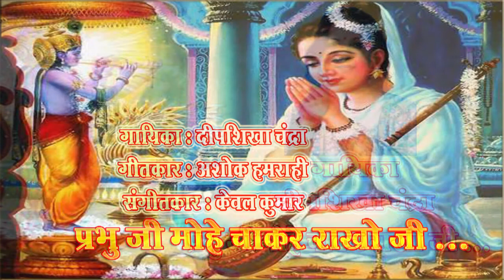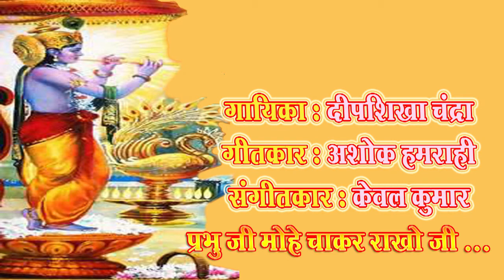Prabhu ji mohe chakar rakho ji /Deepshikha Chandra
Prabhu ji mohe chakar rakho ji
Singer - Deepshikha Chandra

बनारस में जन्मीं दीपशिखा को बचपन से ही संगीत में रूचि थी। संगीत से उनका लगाव देखते हुए उन्हें विशिषठ गुरुओं से संगीत की शिक्षा दिलवायी गयी। सबसे पहली गुरू श्रीमती ऋचा कुमार, फिर पद्मविभूषन छंनू लाल मिश्रा से ख्याल तथा ठुमरी गायकी की शिक्षा प्राप्त की। शास्त्रीय संगीत और सुगम संगीत की शिक्षा उन्होंने श्रीमती रुना डे तथा पं. सरवेश कुमार शर्मा से प्राप्त की।
आजकल वह यशभारती से सम्मानित गायक-संगीतकार  केवल कुमार से  मार्गदर्शन प्राप्त कर रही हैं।